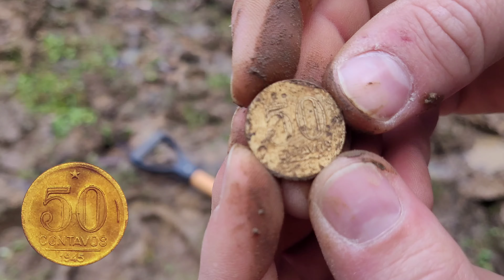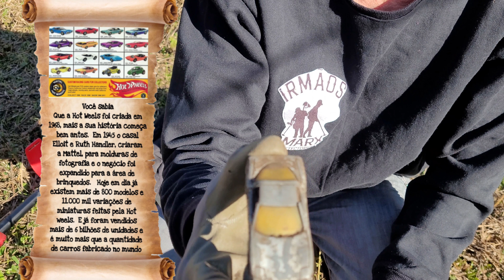Inacreditável tanto tempo perdido estar em ótimo estado